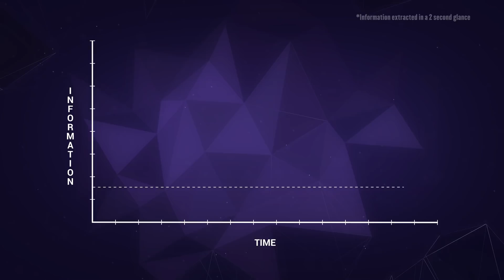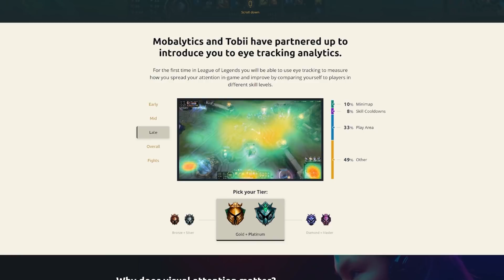Open Your Eyes Part 2: Information Processing Speed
In part 2 of our series we talk about the core of your eye tracking prowess: your information processing speed. Why is it important? How do different skill levels of players vary? And how can you improve?

All League Of Legends players experience Tunnel Vision, from God-Like players like TheShy and Faker to your average Iron 4 player. In this video we break down what makes players great and how you can apply the techniques they use to your own game.

Future topics include: Information Processing, Map Awareness, Fight Preparation, and Pick Awareness.